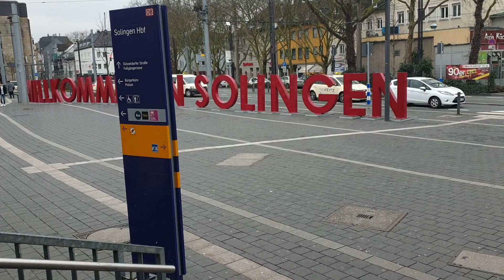Kleine Bahnhofstour am Solinger Hbf